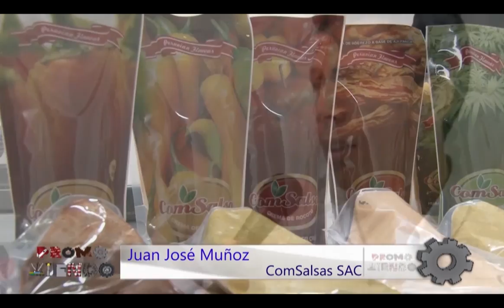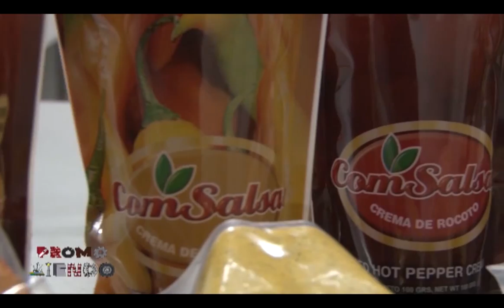Reportaje Promoviendo - Salsas envasadas